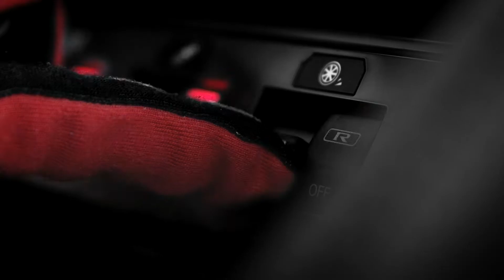Nissan GT-R Nismo MC - Adrenaline (2019)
Introducing the 2020 GT-R NISMO at the New York International Auto Show.

Producer
Camera: RED Epic-W Gemini
Location: Yokohama, Japan